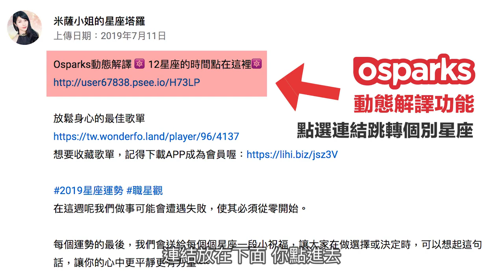【女孩聊星座】08/04 ~ 08/10 星座週報 | 米薩小姐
水逆結束就可以放鬆 ? 快聽聽老師怎麼說！
02:06 巨蟹座好好把握這週的奇遇呀！